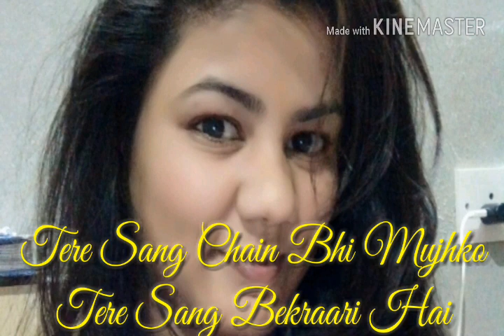pee loon lyrics#onceuponatime